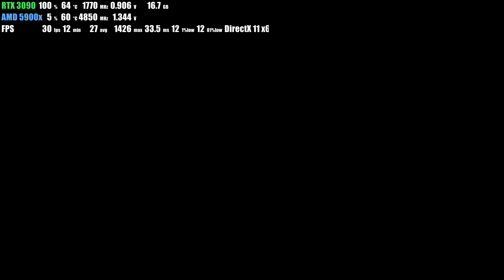RTX 3090 | Dying Light | max graphic 8K